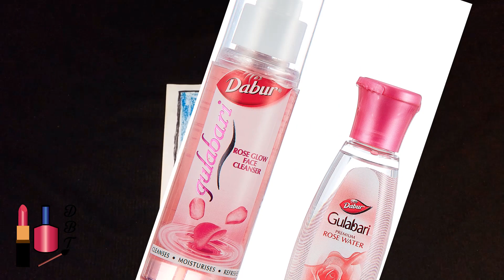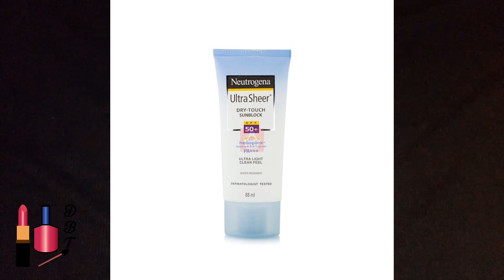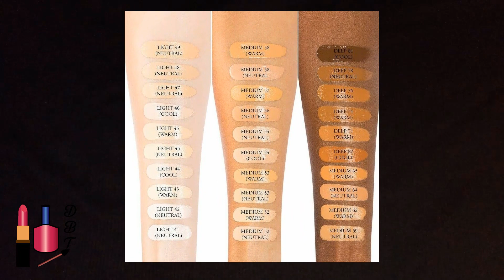মেকআপ লং লাস্টিং হবে / মুখ কালো হবে না / summer makeup for oily skin celebrity makeup tips